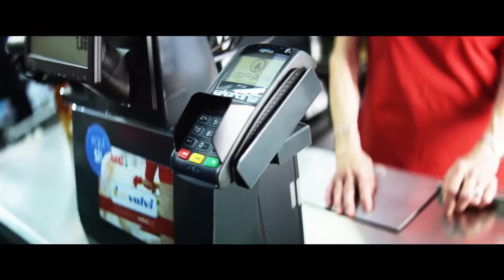Jan Frodeno CantStop Pushing Himself Further One Obsession Oakley